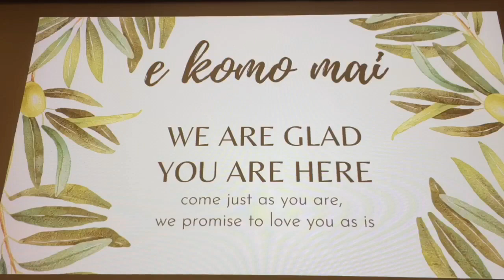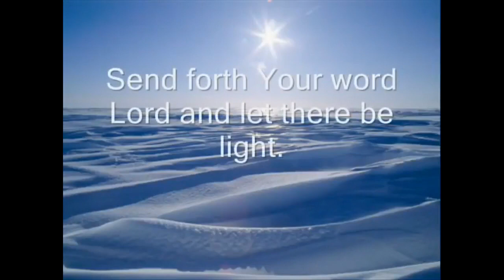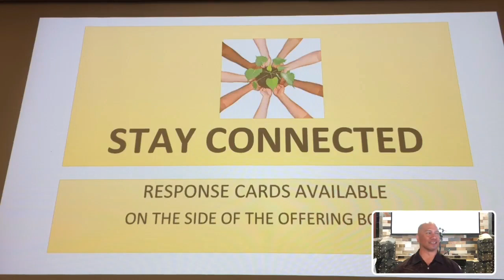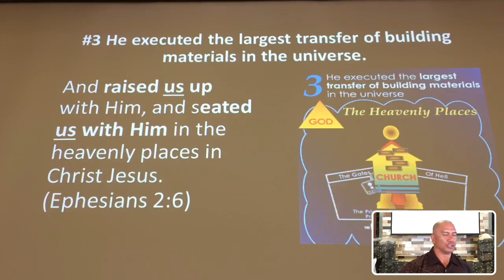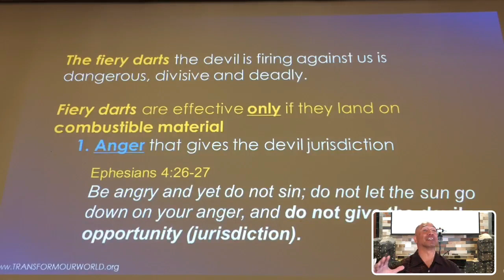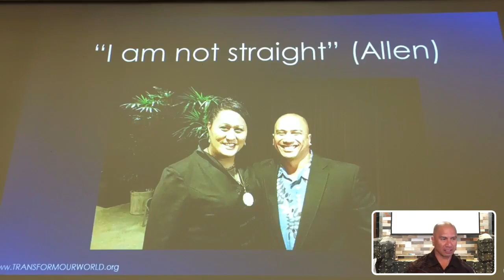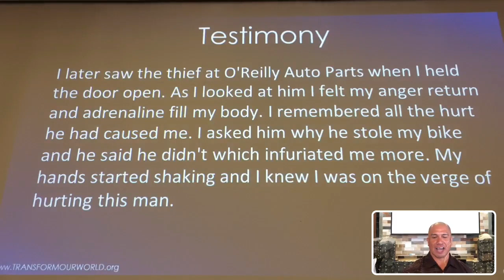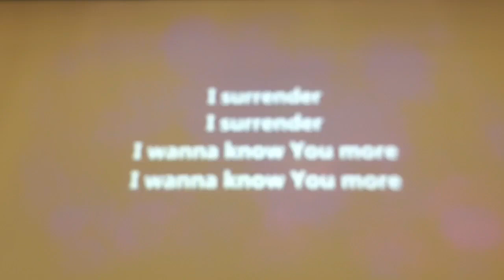Ekklesia Arise! (Part 7)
Npc   NPC SUNDAY SERVICE 20210919   Facebook